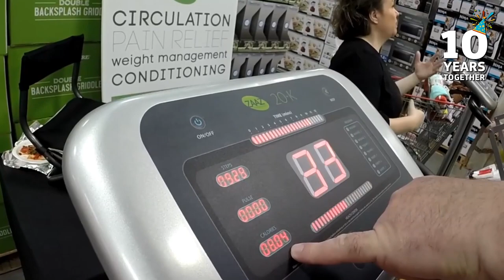10 лет как одна копеечка - видео на конкурс. И кудри были и вообще...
То наберешь вес, то потеряешь, то опять наберешь - так вся жизнь и проходит
Ссылки на канале SiliconValleyVoice /школа Михаил Портнов: